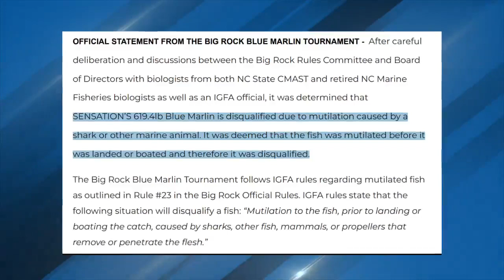Sensation owner motivated to get fish mutilation rule changed after disqualification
The controversy surrounding the end of the Big Rock Blue Marlin Tournament is still circulating on social media.